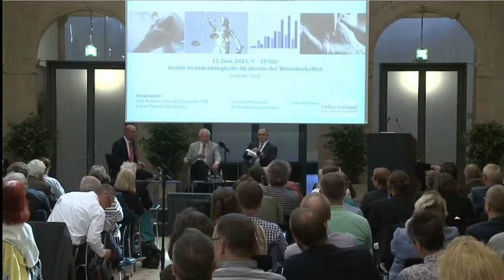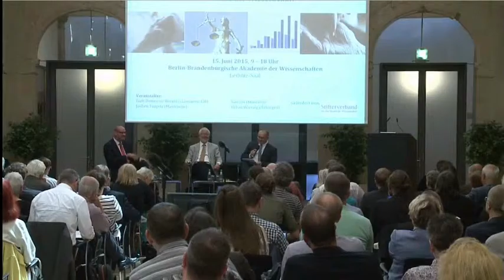Assistierter Suizid: Der Stand der Wissenschaft – Dr. Oliver Tolmein & Prof. Dr. Jochen Taupitz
Selbstbestimmung zum Sterben – Fürsorge zum Leben: Widerspruch für die Rechtsordnung
Internationale Tagung am 15. Juni 2015
Berlin-Brandenburgische Akademie der Wissenschaften